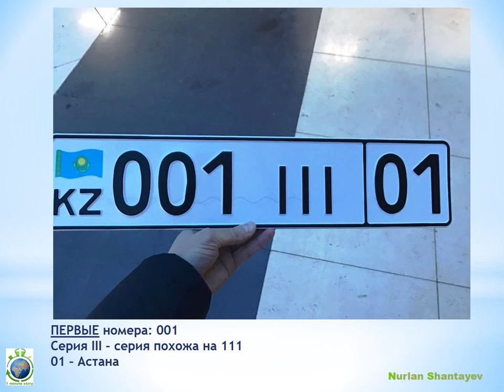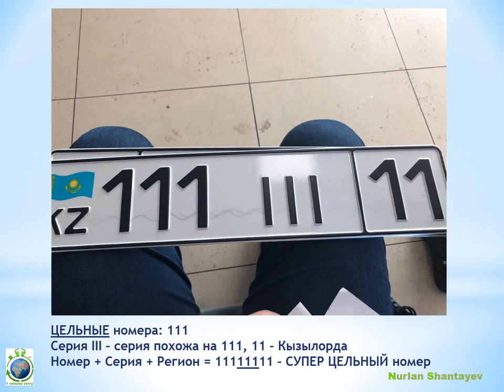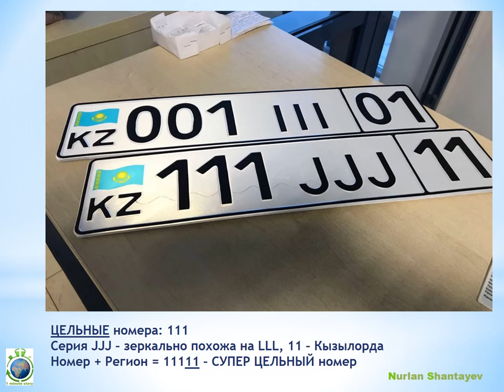НОВЫЕ АВТО номера 2018 года. Казахстан - 1 Minute Story NS